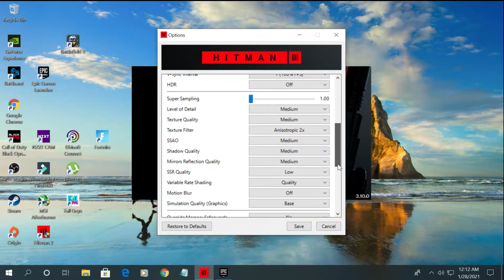Hitman 3: GTX 105O TI 4GB I5 4460 - 1080p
Today I'm showing you guys some gameplays with the GTX 1050 TI and the i5 4460, so if you enjoy please like, sub and comment for more

Use My Support a Creator Code On Epic Games
PINKSOURC3

(PC SPECs)
Intel core i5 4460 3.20
16GB RAM DDr3 1600MHz (2x8GB Kingston HyperX Fury)
ASUS H81M-E Motherboard
WD Blue SSD 250 GB